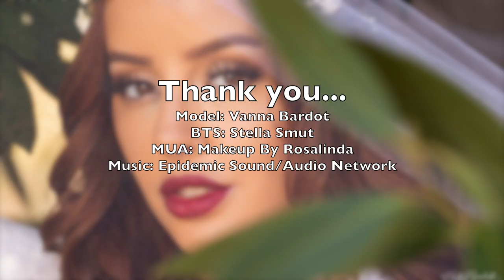Bombshell of the Month Vanna Bardot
Go behind the scenes on our shoot with June Bombshell of the Month Vanna Bardot!